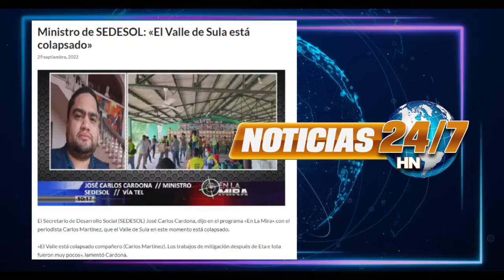Resumen Noticias 24/7 HN, 29/9/22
Para estas mejor informado de todo lo que acontece en Honduras visita nuestro sitio web